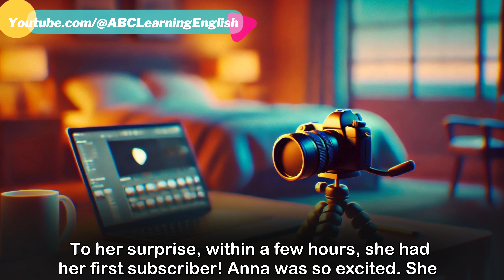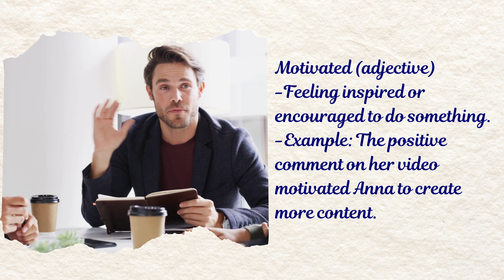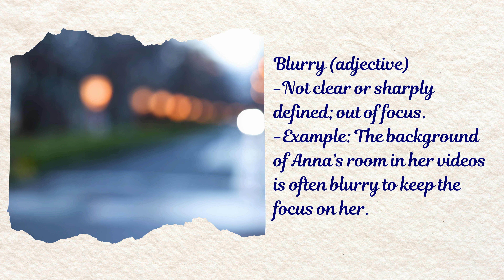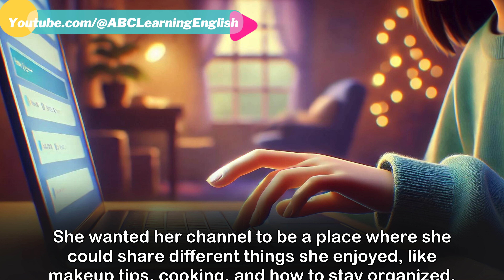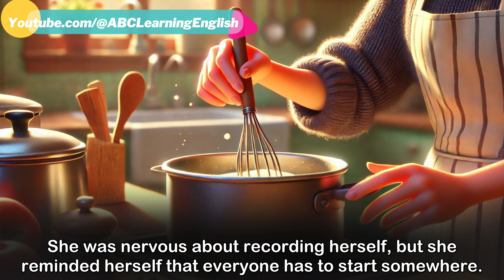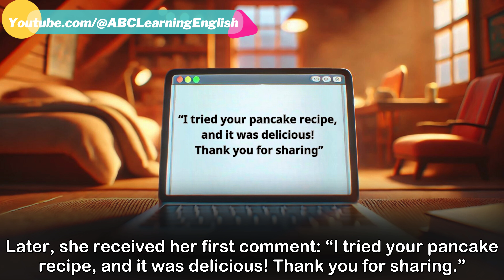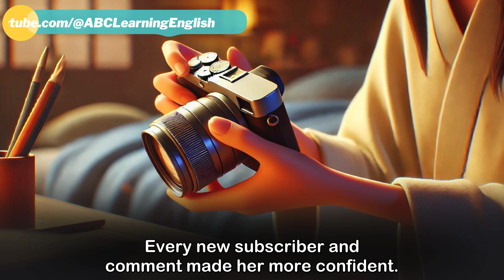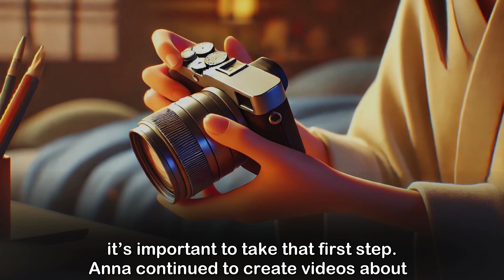Anna Starts Her YouTube Channel | English Stories | English Listening Skills - Speaking Skills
Welcome to "Anna Starts Her YouTube Channel | English Stories | English Listening Skills - Speaking Skills." This video is designed for English learners at the B1 level, equivalent to IELTS 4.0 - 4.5. It's a perfect way to practice your English listening and speaking skills through a fun and engaging story about Anna, an 18-year-old girl who decides to start her own YouTube channel.

Here's what you'll find in this video:

In the first part, you'll listen to the story of Anna as she takes the exciting first steps toward creating her YouTube channel. This will help you improve your English listening comprehension.

Part 2: Learn New Vocabulary and Phrases
After listening to the story, you'll learn some new vocabulary words and phrases that Anna encountered in her journey. These words will help you expand your English vocabulary and better understand the story.

Part 3: Practice Speaking
In this section, you will practice speaking. We provide sentences from the story that are repeated three times, allowing you to follow along and improve your English speaking skills, particularly focusing on an American accent. This repetition will build your confidence and fluency.

Part 4: Listen to the Story Again
Finally, you'll listen to the story one more time. This will reinforce what you've learned and help you retain new vocabulary and phrases.

Whether you're just beginning your English learning journey or looking to improve your skills, this video offers a great way to practice.